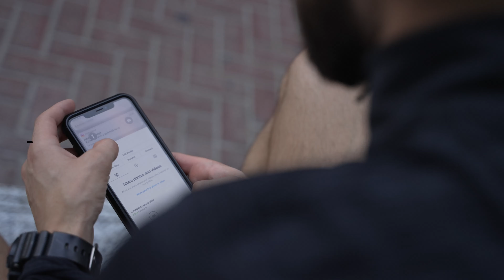People of Dubai - Maksym Bakh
This is my first attempt at a mini documentary about someone. I would like to thank you Maksym for letting me document his life for a few hours and getting help from my good friend Joseph to help create the story

I hope to create more content like this and improve on it throughout the year. Feel free to connect if you are based in Dubai and have an interesting story to document on